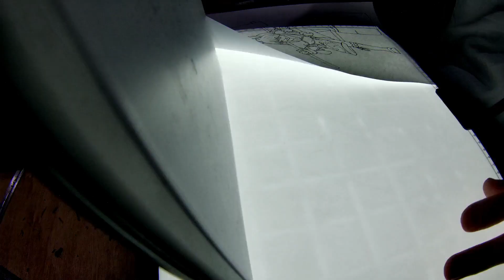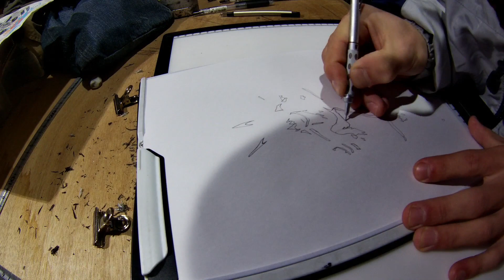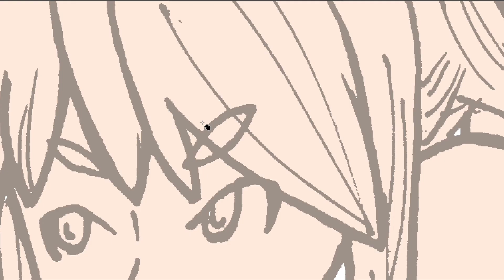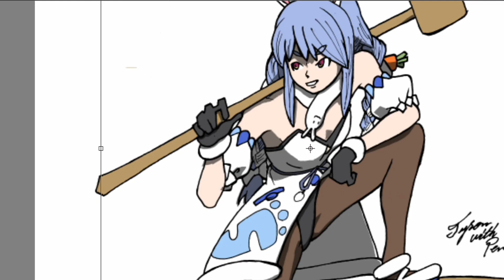曲作ったんでついでにイラストも描いてみた【兎田ぺこら】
Drawing what I feel...

OTHER MEDIA

Music artist information